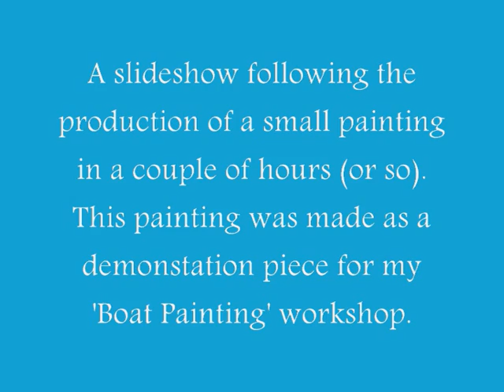Painting Demonstration: Boats at Heswall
A slideshow following the stage-by-stage development of a painting in oils on canvas. Made as a demonstration piece for one of my art workshops, on painting boats in oils. The painting depicts boats on the Dee Estuary shoreline at Heswall on the Wirral.